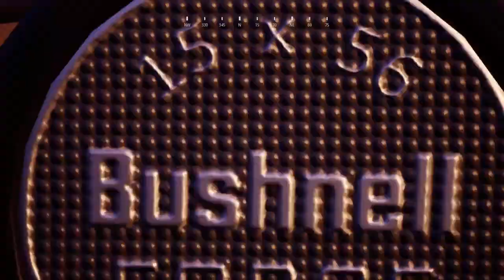Big horn sheep hunt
Gaming